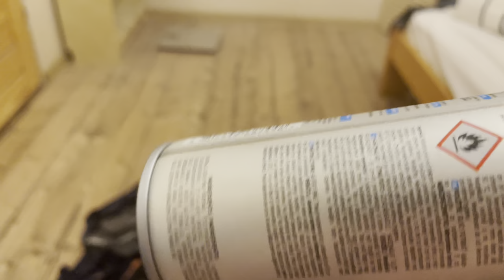Powietrze jest tu nie do zniesienia